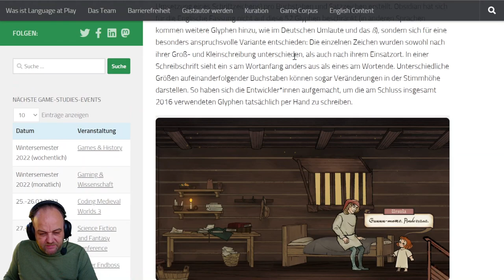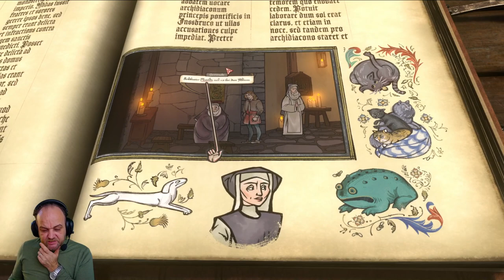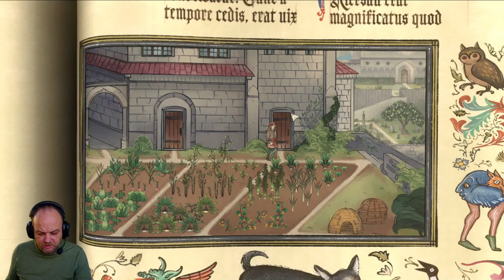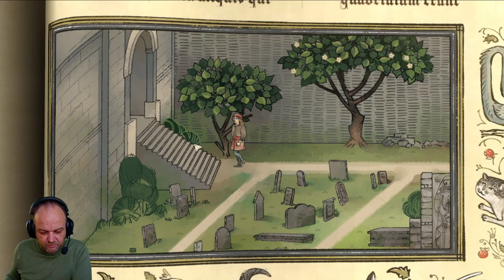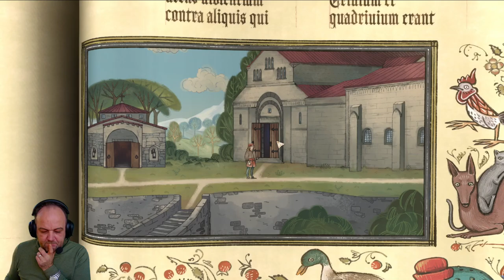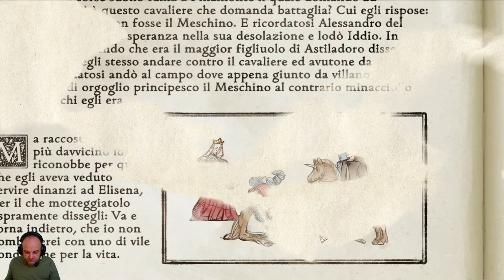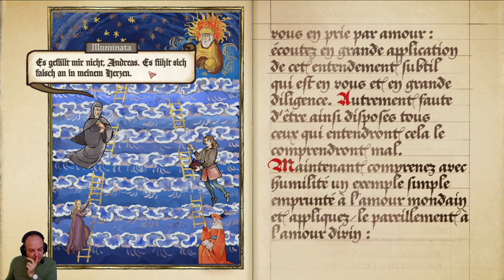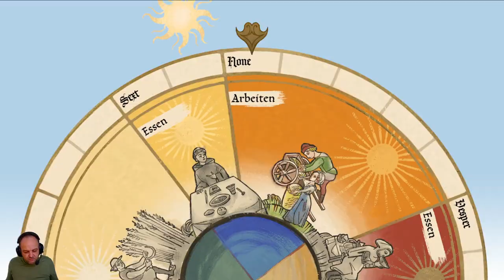Verbotene Manuskripte (Let's Play "Pentiment" - 1518 - Teil 2)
Volltreffer -- ein verbotenes Manuskript im Skriptorium. Pentiment verspricht, eine äußerst interessante Geschichte auf besondere Art zu erzählen: Es ahmt die Illustrationen spätmittelalterlicher Handschriften nach und erzeugt so, über die Metapher der Pentimenti, eine komplexe Vielschichtigkeit.

Developer: Obsidian Entertainment
Publisher: Xbox Game Studios
Platforms: Windows, Xbox One, Xbox Series X/S.
Release: 2022.

═ Verlinkte Inhalte ═
Bisher haben Jennifer Schild (2022/2023) und Pascal Marc Wagner (2022) Artikel zu Pentiment mit unterschiedlichen thematischen Ausrichtungen auf "Language at Play" veröffentlicht. Der Einfachheit halber verlinke ich diese hier in der Beschreibung über den entsprechenden Tag